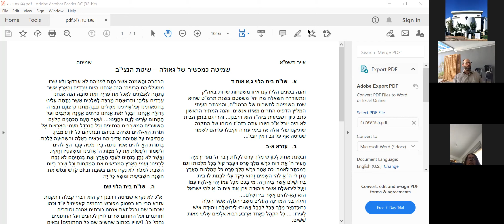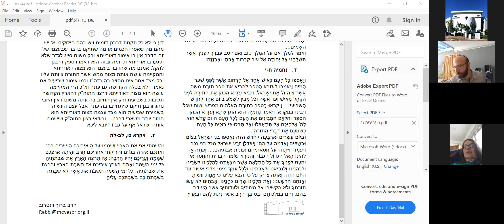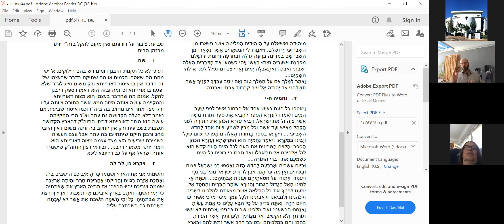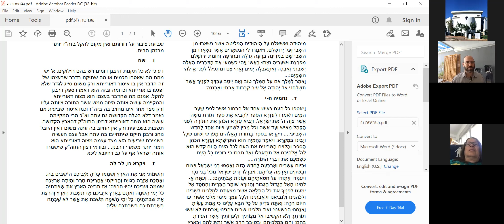Shemitta (4) - The Natziv old-new approach to the Shemitta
Why was the Shemitta enacted by Ezra and Nehchemia even that most of the Jewish people did not return to their land? and what parallels can we draw to our own situation?